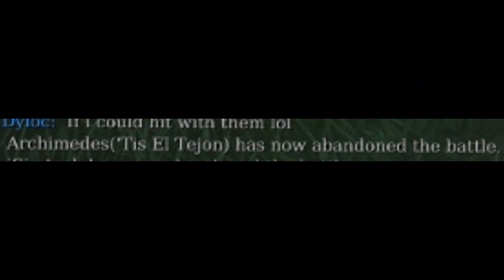Chivalry: Apple's Knighthood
Chivalry Medieval Warfare = Screaming Simulator 2013
If you enjoyed and want to see more a like is much appreciated.

MUSIC In order:

MAIN- Mario Party 2 - Western Land Theme